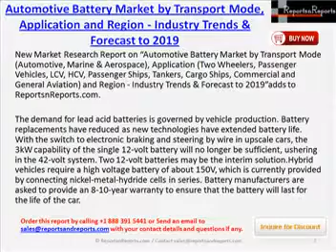2019 World Automotive Battery Market Forecast Report by Challenges & Opportunities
New Market Research Report on “Automotive Battery Market by Transport Mode (Automotive, Marine & Aerospace), Application (Two Wheelers, Passenger Vehicles, LCV, HCV, Passenger Ships, Tankers, Cargo Ships, Commercial and General Aviation) and Region - Industry Trends & Forecast to 2019”adds to ReportsnReports.com.
This report identifies the automotive sector as the most important end-user segment that will present strong opportunities for vendors, as pure electric vehicles are expected to witness longer mass adoption cycles and the push to marketing hybrid vehicles is expected to continue. Along with these factors, it tracks the trends in the marine and aerospace segments,which are moving towards Li ion batteries. The report deep dives into the sub-segments of aerospace, marine, and automotive applications for presenting the current market scenario and projected trends. .